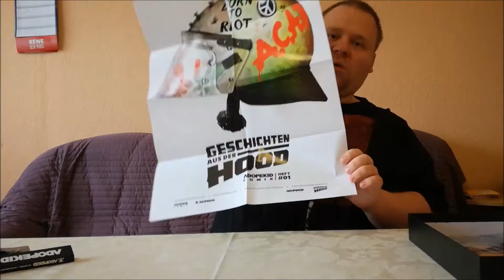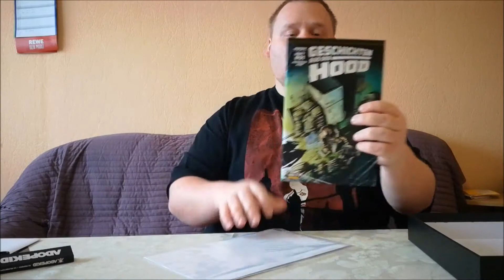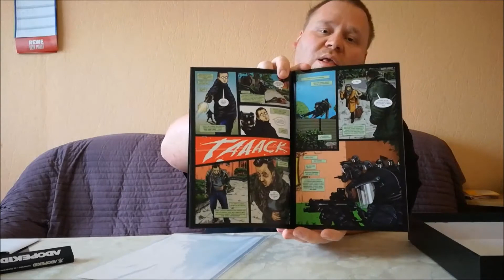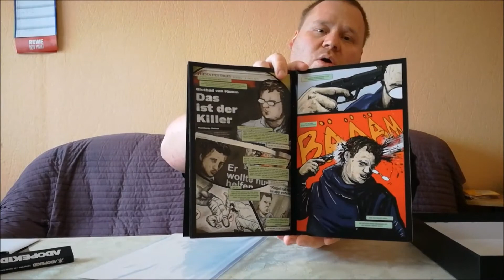Adopekid - Geschichten aus der Hood (Premium Box Edition) Unboxing + 😲 WeihnachtsGewinnspiel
Adopekid - Geschichten aus der Hood Heft #01

INHALT HEFT #01:
Denis wohnt mit seiner Mutter im Erdgeschoss einer Hochhaussiedlung und vertickt Weed von Zuhause aus. In seinem Zimmer hocken wie immer die Freunde Dima und Zokky, dimpfen und daddeln. Als Tayfun vorbeikommt, packt er gleich eine Story aus: Im Club Higheast 44 kam es zu einer handfesten Auseinandersetzung mit Russen…

DETAILS:
– GADH BOX mit UMSCHLAG / LTD. 250 STÜCK
– GADH HEFT #01 PREMIUM EDT. (Variant Cover*, 36 Seiten, Größe 168 x 260 mm) / HANDSIGNIERT VON ADOPEKID
– GADH HEFT #01 STANDARD EDT. (36 Seiten, Größe 168 x 260 mm)
– GADH T-Shirt (100% Baumwolle Single Jersey 180 GSM, Größe: L)
– ADOPEKID Papers (32 Papers, 32 Filtertips)
– GADH Poster (DIN A2)
– GADH Sticker Bundle

* Variant Cover mit gleichem Inhalt wie die STANDARD EDT.